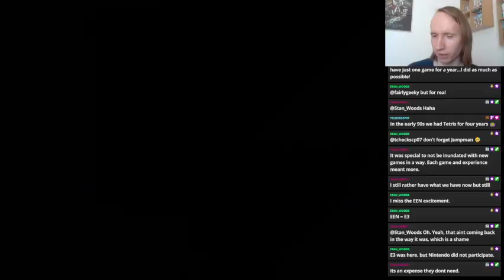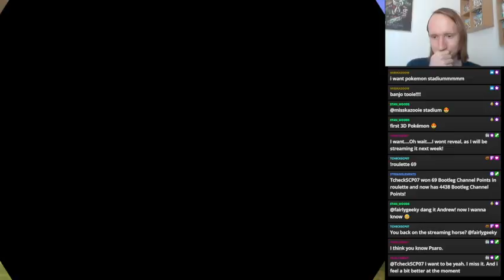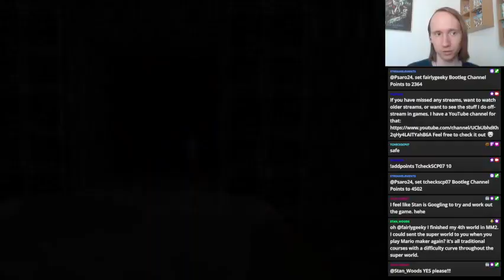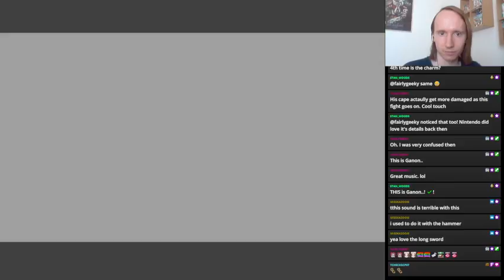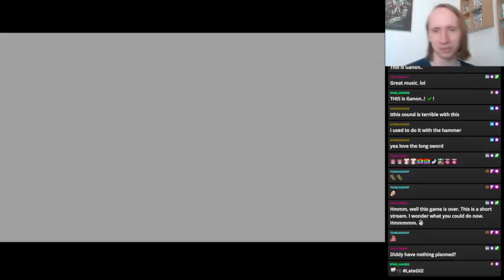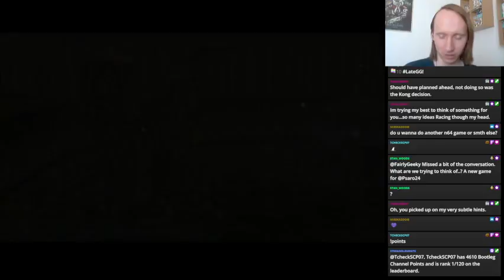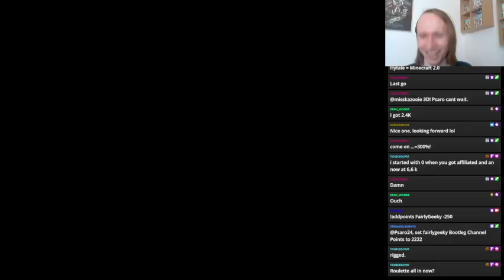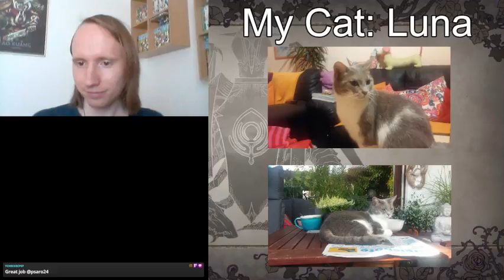Zelda: Ocarina of TIme - Randomizer | Part V | The PERFECT Final Boss Theme (END)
This was streamed on the 21st of July 2022

Video starts at: 5:30

Second attempt at an Ocarina of Time Randomizer. All Dungeons Playthrough.